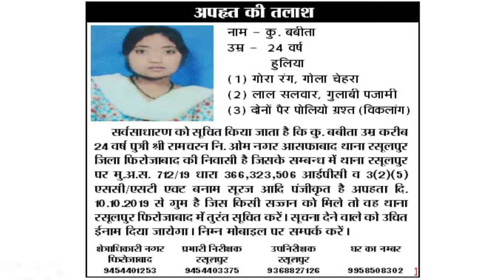श्रीराम कालोनी संघर्ष समिति ने दिया डीएम कार्यालय पर ज्ञापन